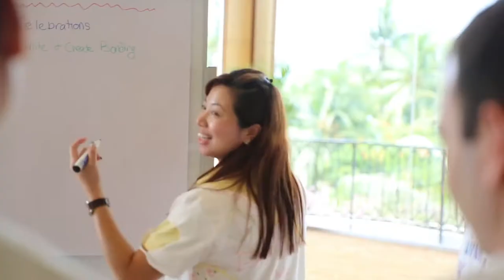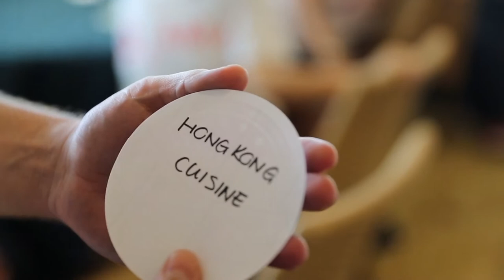Viva BRF: Company Retreat